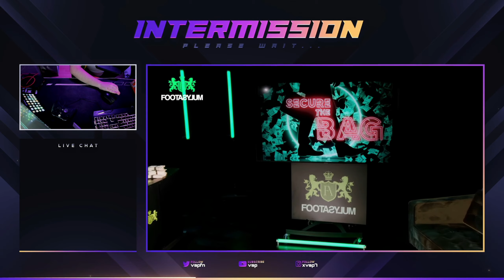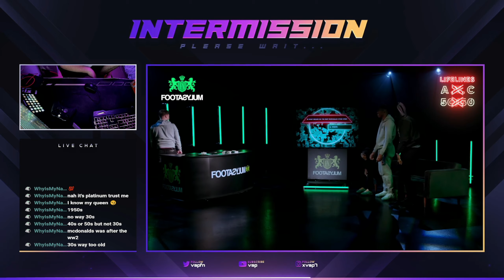Reacting To £10,000 CHALLENGE WITH DARKEST, KENNY, JOHNNY AND ANISA!!! | Secure The Bag | S3 Ep 1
Pc:
i9 9900KS
2080 Ti
32gb Ram